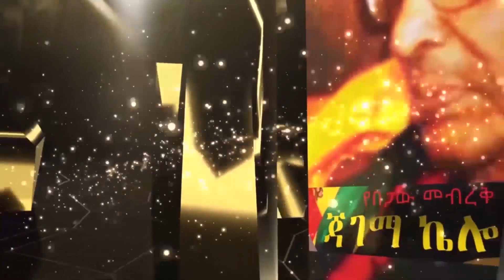ዳዊት ያቺን ሰዓት መፅሀፍ በይፋ ተመረቀ